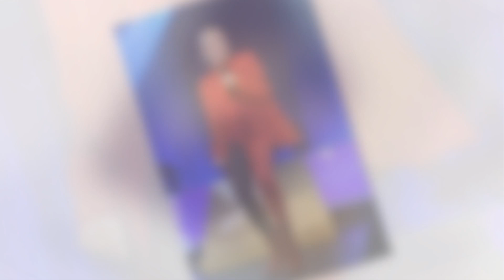New Update!! Breaking News Of Matthew Koma & Hilary Duff || It will shock you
Good bye